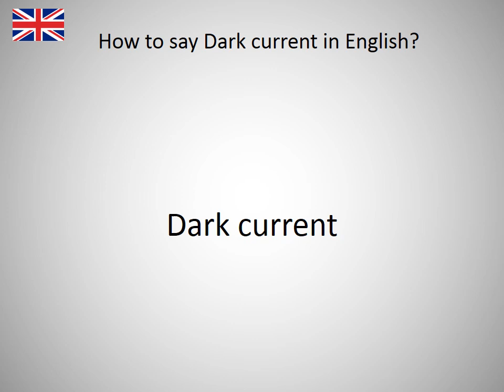How to say Dark current in English?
How to say Dark current in English? Learn the pronounciation Dark current! How to Pronounce Dark current. Expand your vocabulary, learn English words. Practice English online. Use this free pronunciation guide to practice words at a time. Learn English for free. Thank you for viewing, please like or subscribe! hoe om te sê, si të thuash, እንዴት እንደሚናገር, wie sagt man, comment dire, come dire, como dizer, как сказать, nasıl denir, cómo decir, 怎么说, πώς να το πω, hoe zeg je.